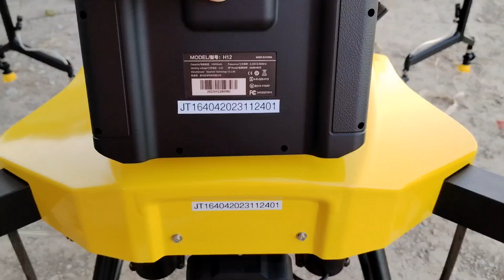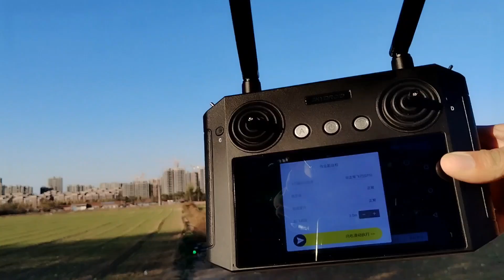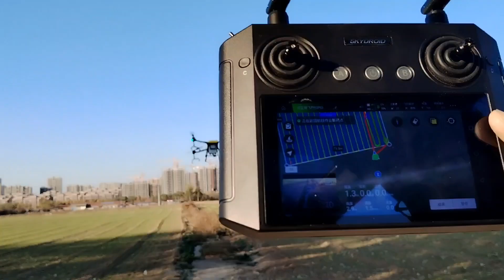JT16-404QC agriculture drone from Mexico client spraying and spreading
JT40L-404  capacity: 40 liters, spraying efficiency: 16-18 hectares/hour, spray span: 10-12m, nozzles: 4pcs centrifugal nozzles